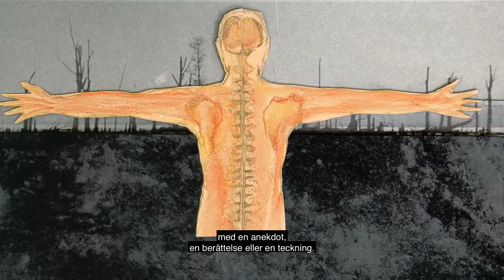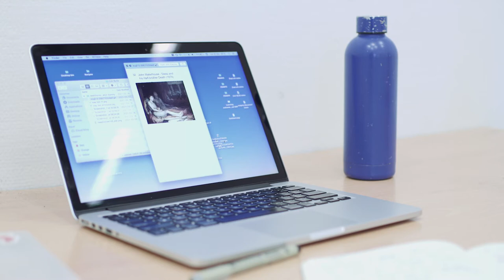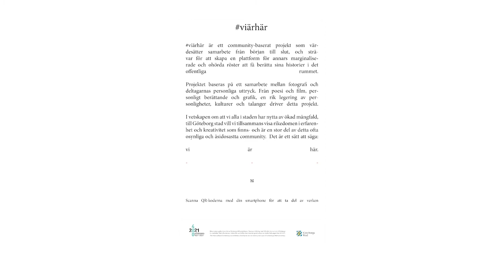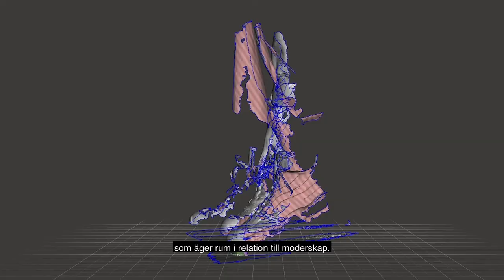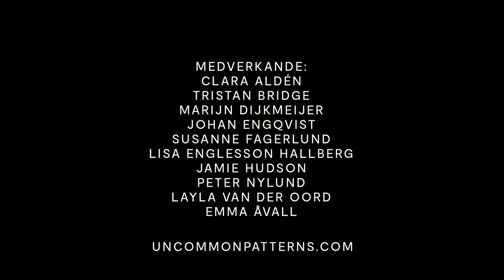Degree show MA Fine Arts at HDK-Valand: Clustering Illusions through Uncommon Patterns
This year the MFA Fine Arts programme – with its focus on questions of publicness and the role of the artist in society – will present an expanded publication made of physical and digital components.

The pandemic has required an innovative approach to the making public of the artistic enquiries of the MFA students, with art work being shared around the city at various sites, as well as online, and through a physical publication.

Participating students:
Clara Aldén @claralden
Tristan Bridge @tristanjbridge
Marijn Dijkmeijer @marijndijkmeijer
Lisa Englesson Hallberg @body.story.action
Johan Engqvist @johan.engqvist
Susanne Fagerlund @susannefagerlund
Jamie Hudson @jhud
Peter Nylund @aroguegentleman
Layla van der Oord @laylavanderoord
Emma Åvall @emma.avall

The long-running collaborative relationship between HDK-Valand and Göteborgs Konsthall continues. As usual, Göteborgs Konsthall is the venue and they have produced this film.